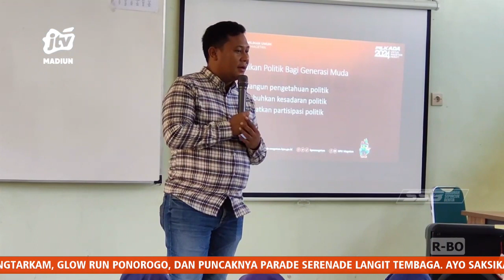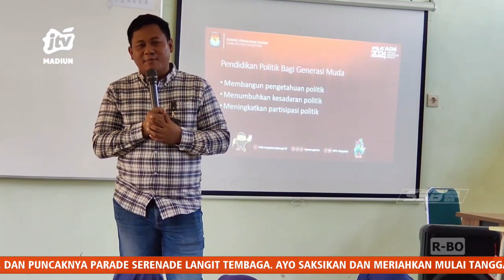MAGETAN - Tingkatkan Partisipasi Pemilih Dengan Edukasi Pada Pelajar